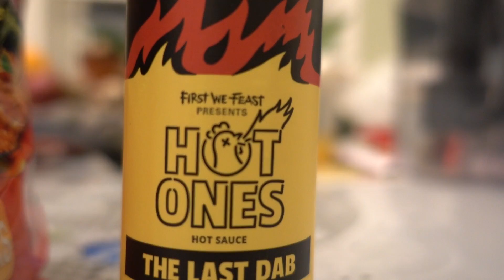Fire Noodle Challenge X5 & The Last Dab Hot Ones Hot Sauce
Thank you thank you thank you so much guys for all your support!  It means so much to me that you guys would watch my channel.   So in honor of 25k subs I'm doing the fire noodle challenge.   Time to take in the heat!  And to top it off I'm mixing in The Last Dab from the show Hot Ones.   Created from the new and mysterious Pepper X which is supposed to have a scoville rating of 3 million which is twice as hot as the Carolina Reaper!

Check out Inferno Farms